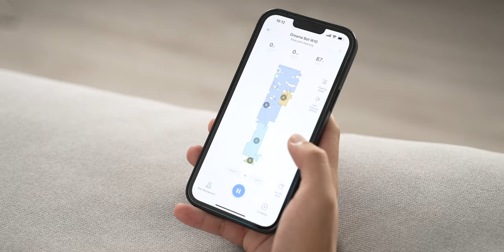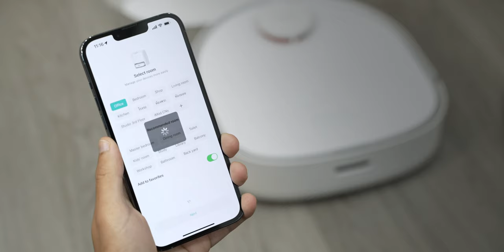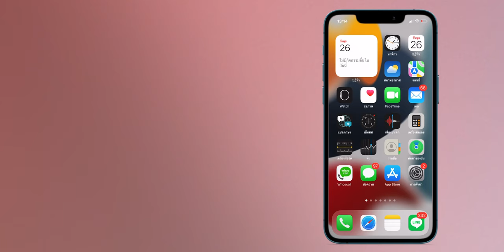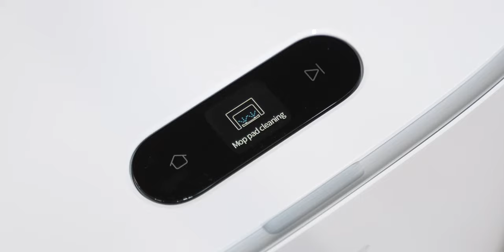รีวิว Dreame Bot W10 หุ่นยนต์ดูดฝุ่นที่ฉลาดที่สุดในปี 2022 พร้อมแนะนำ Dreame Bot Z10 Pro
รีวิวหุ่นยนต์ดูดฝุ่นเทคโนโลยีดีที่สุดในปี 2022 กับ Dreame Bot W10 ที่ทำได้ทั้ง ดูดฝุ่น ขัดและถูพื้น ซักผ้าถูพื้นและอบผ้าถูพื้นได้ในตัวเดียวกันฉลาดล้ำสุด ๆ แล้วตอนนี้ และมีอีกรุ่นคือ Dreame Bot Z10 Pro รุ่นอัปเกรดใหม่ จะน่าสนใจขนาดไหน ตามไปชมกันครับ

📌 เลือกหัวข้อรับชม :
00:00 - Intro
00:29 - เกริ่นนำ
01:07 - ดีไซน์และการใช้งาน Dreame Bot W10
06:51 - ดีไซน์และการใช้งาน Dreame Bot Z10 Pro
08:22 - สรุปราคา
09:15 - สิ่งที่ชอบและไม่ชอบ
10:36 - เหมาะกับใคร?
11:09 - ซื้อไม่ซื้อ?
11:24 - ทิ้งท้าย